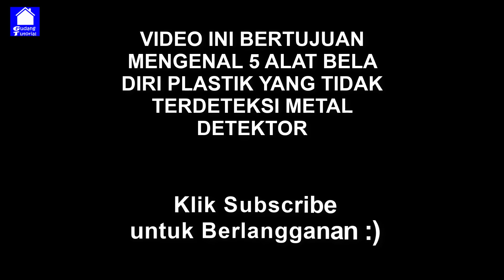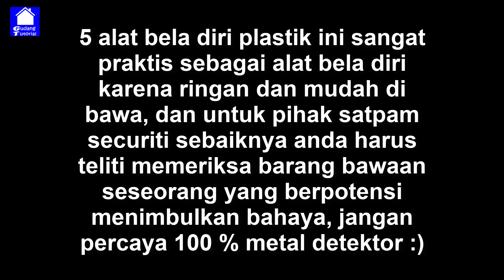SENJATA PLASTIK MEMATIKAN NGERI...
Video ini bertujuan mengenal 5 alat bela diri  yang tidak terdeteksi alat metal detektor, yang mempunyai potensi berbahaya